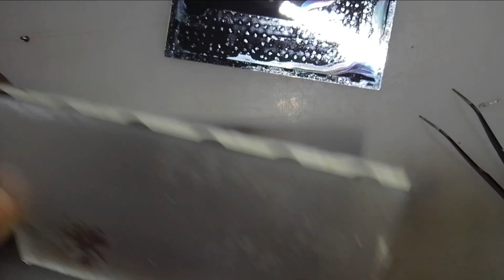PSP 2001 QUITAR MANCHAS NEGRAS DEL DISPLAY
Mi gente como sabran mi PSP 2001 tiene unas manchas provocadas probablemente por el liquido que fue derramado como vieron en el video pasado ahora tratare de quitarselas o al menos disminuirlas haciendo un metodo poco practico espero les guste el video saludos bye